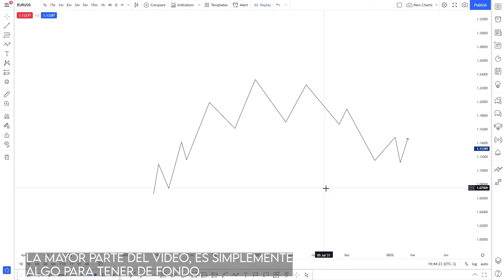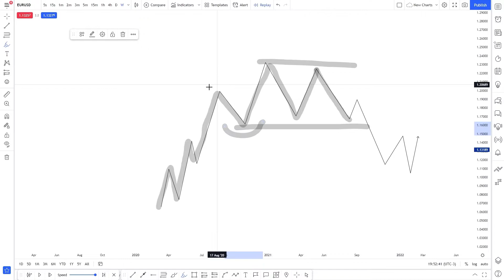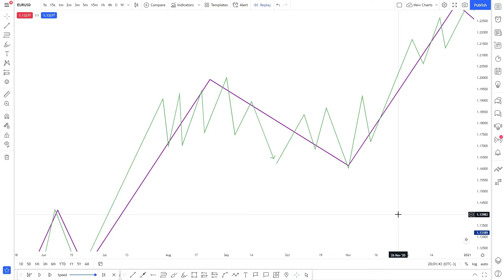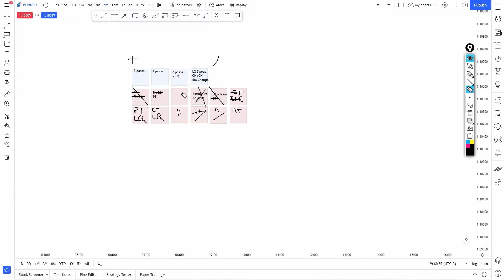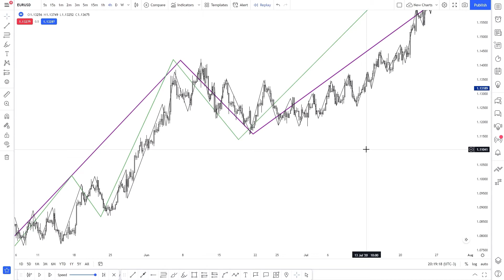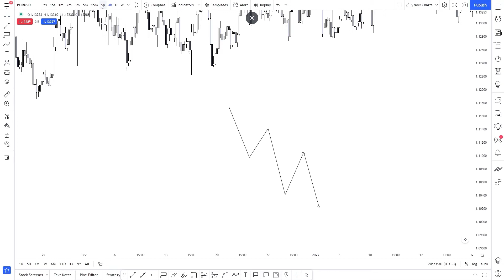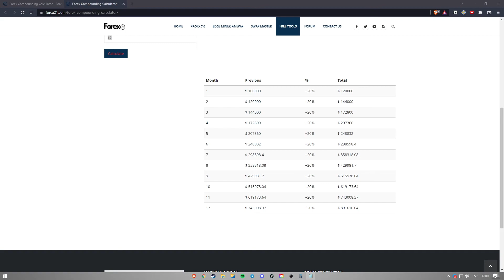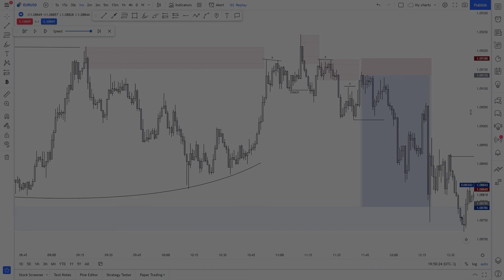Cómo aprender a operar Forex en 2022 | NomadCapitalFX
En este video, hablo de cómo con el tiempo, me di cuenta cual fue para la mi, la mejor manera de ir mejorando en un mercado tan manipulado y complicado, como es el de Forex.
Nunca había logrado ningún tipo de progreso real hasta que empecé a aplicar las cosas que explico en Fase 3, y desde ese punto no ha sido nada más que buscar maneras de mejorar, y con el tiempo lograrlo.

0:00 - Introducción
0:51 - Fase 0 - Las bases de Forex
3:02 - Fase 1 - Encontrar un Mentor/Academia
5:39 - Fase 2 - Aprendizaje
9:52 - Fase 3 - Práctica y Refinamiento
36:06 - Fase 4 - La Ejecución
51:05 - Conclusión